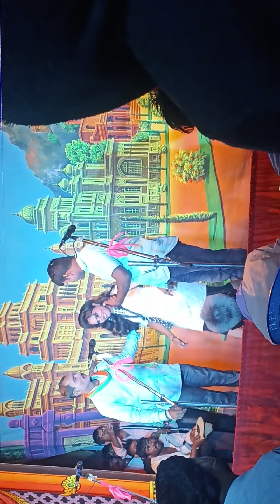ಕೆರಳಿದ ಅವಳಿ ಸರ್ಪಗಳು ಕಟ್ಟಿ ಲಷ್ಮಿದೇವಿ ನಾಟ್ಯ ಸಂಘ ಅರಕೇರಿ 23/08/2022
ಟೈಮ್ ಪಾಸ್ ಕಟ್ ಪೀಸ್ ಸಾಂಗ್ಸ್ ಸಂಗೀತ ಬಳಗ ಸದಾಶಿವ ಕಟಾಣಿ